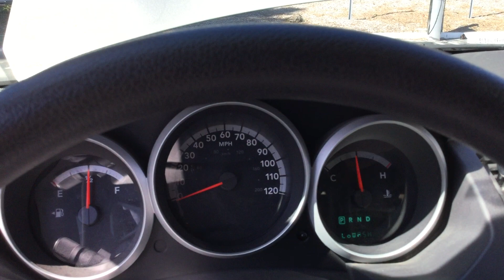Auction #2762006 - 2010 Dodge Grand Caravan-4602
2010 Dodge Grand Caravan-4602. Auction #2762006 being auctioned by County of Ventura (Fleet)